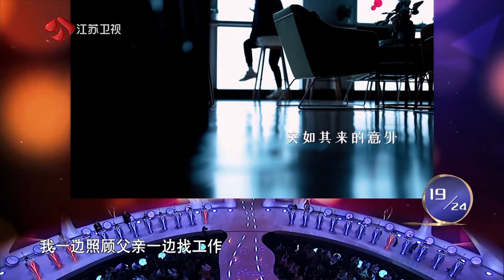非诚勿扰 Part3 男嘉宾有”选择纠结症“不喜欢点外卖，现场带领女嘉宾们跳工间操 20230311